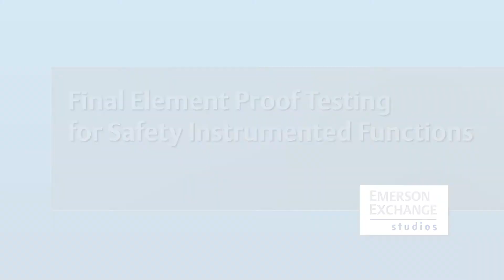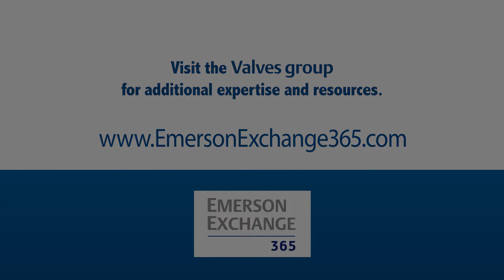Final Element Proof Testing for Safety Instrumented Functions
Mechanical components cannot be used for 100 percent certainty because of metallurgical degradation. @Riyaz Ali discusses how this understanding should be factored in to reach the correct results during Safety Integrity Level budget calculations.